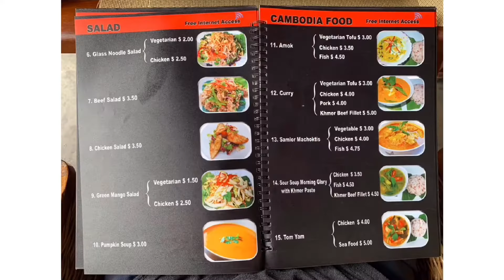🇰🇭Vlog.1 씨엠립 맛집 Madam Moch Siem Reap 去吃柬埔寨美食之:暹粒傳統菜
Background sounds:
Light-Jef